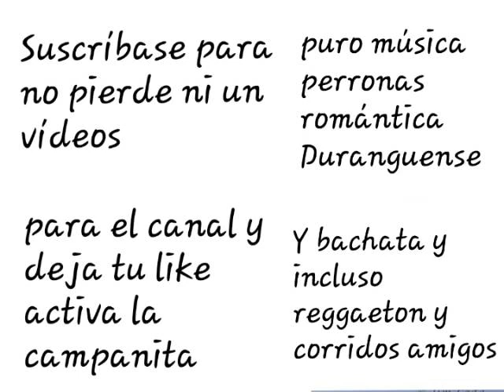Grupo bronco romántica mix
Andy Morales